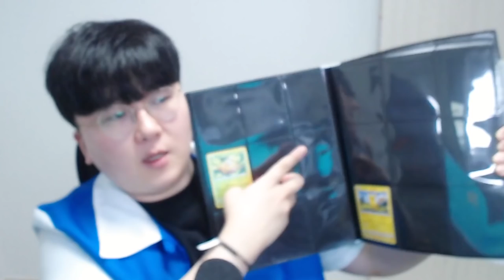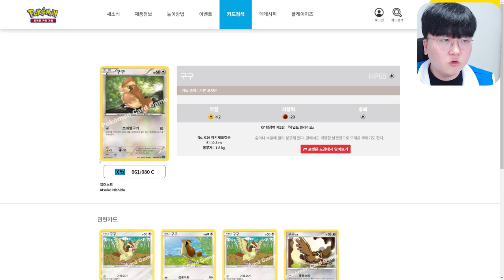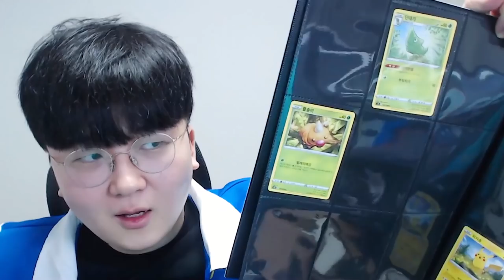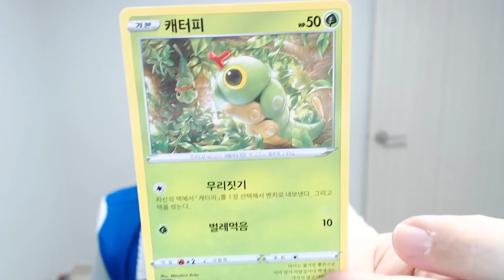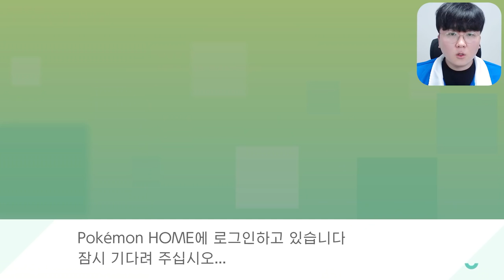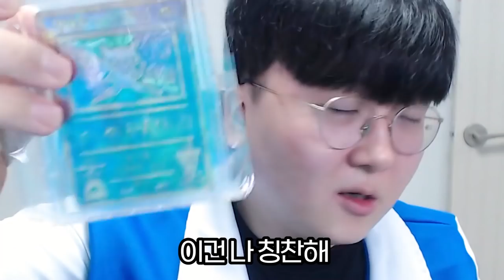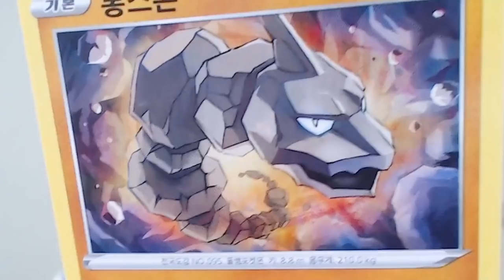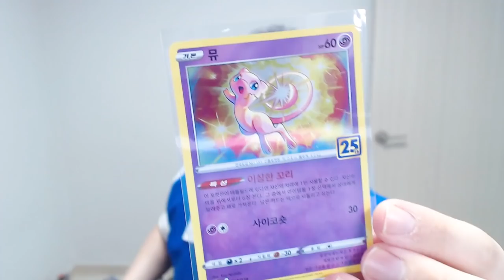시작하자마자 환상포켓몬 뮤 바로 얻어버림?! [ 포켓몬카드 전국도감 - 1세대편 #2 ] l 휴지(HueZ)